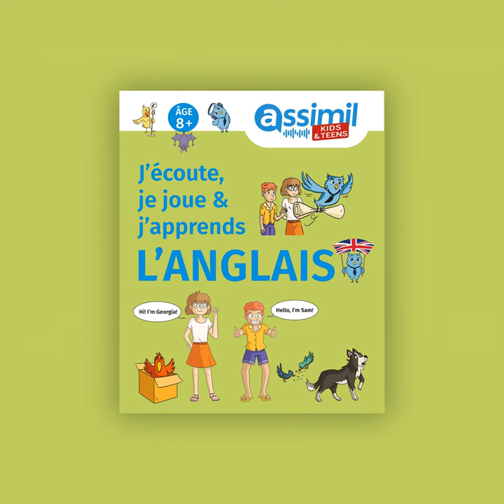Dodgem Song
Dodgem Song · Assimil

Je joue et j'apprends l'anglais

Author: Assimil
Composer: Assimil